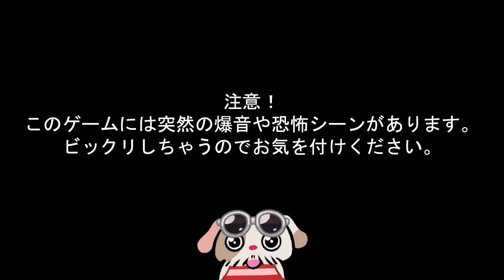【ホラーゲーム】悪夢から目覚めた男。届けられた箱の中には恐怖が詰まっていた！【AT THE DEAD OF NIGHT】単発実況 日本語訳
【フリーゲーム紹介】
悪夢から目覚めた男。玄関には謎の箱と一輪の薔薇が置かれていた。
次々と起こる恐怖の連鎖。その先に待ち受けている結末とは！？
クリック型ホラーゲーム！

※ザックリ翻訳＆意訳でございます。
　誤字脱字があるやもしれませんが、ゆるしてちょ。